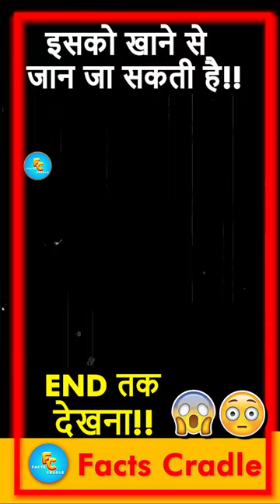❌Fake Things you eat in daily life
Banned Things in Different Countries

🏷️video credit 👉 @FactsCradle

things banned around the world
banned things in world
banned things
things that ban by countries
banned
ban things from different countries
banned things in india
banned things in asia
banned things in europe
banned things around the world
weirdest things banned around the world
comparison weirdest things banned around the world
countries
countries ranked

Tags ignore🏷️
gana
shorts
balveer
bhoot
bhoot wala gana
free fire
game
short video
assamese song
bhoot wali shorts
sidhu moose wala
song
bhoot wala
chhotu dada
cid
comedy
crafting
indian army ki training
janvi patel ka tik tok
kahaniyan
kar dungi tumhen pagal
new song
aarti mata ji ki
amit video
bhole picture
bloody mary bloody mary
cartoon
chocolate challenge
chudail
chudail ki video
cricket shorts
dikhaiye
doctor strange toy
dolphin
film
food shorts
funny cartoon box
funny shorts
funny video
gaana
gulli bulli
hindi cartoon
hindi song
horror movie
horror video
iron man
jahaj kaise banate hain
kahani
kahani kahani
kartoon
kartun
kiss
little singham ki video
mahindra thar
message
natak
patli kamariya mori hi hai
punjabi video instagram real
salman khan ki film
ship
short videos
techno gamer
tiger shroff
tractor
urfi javed
wala
wala cartoon
कार्टून
दोस्ती के लिए शायरी
फनी वीडियो
12 ladka
12 ladke
12 ladke sath mein tera boyfriend kaun sa
12 ladkiyan
12 wali kahani
123 go
123 go food challenge hindi
123 go hindi
123 गो
5-minute crafts food hacks
52 gaj ka daman
a1 adventure
aahat
aamir ki video
aane gane
aayu and pihu show
acchi acchi filme
acchi shorts
act fool
adam ka beta
addams and enid
aditya hacks
air force status
aishwarya rai salman khan
akshy kumar ki nai movie
amir
anantya
animals name
annabelle rathore full movie in hindi
anos voldigoad friends react to him
ant man
apaharan 2 web series
apple watch
are you like
army
army short video
asali bhoot wala
ashish chanchlani
attitude videos
avengers endgame full movie
aye khuda gana
baal veer
baalveer bhejiye
baalveer returns
baalveer returns season 3
bacche ki video
bacchon ka cartoon
bada balveer
bageshwar
bailgada sharyat
baki baki
baklol
balam swami song
balloon
balon ki chotiyan
balveer 226
balveer ki video
balveer return part 1
bam bam bhole
bangladesh
bantai ko lag gai book
bassi kapil sharma
beast boy shub choo-choo-charles
beauty of nature drawing
bet
bewafa tune badnaam kar dala
bharat ka match
bhim song
bhojpuri film
bhojpuri gana
bhojpuri song
bholenath bholenath
bholenath ka video
bhool bhulaiyaa 2
bhoot ka
bhoot ka picture
bhoot ka video bhoot ka video
bhoot ki
bhoot ki kahani
bhoot ki tik tok
bhoot ki video
bhoot video
bhoot wala bhoot wala
bhoot wala cartoon bahut daravana
bhoot wala cartoon bhoot wala cartoon
bhootwala
bhut
bhuter cartoon
bhutiya comedy
bhutiya kahani
bhutiya picture
bhutni wali video
bigg boss 16
bike attitude video
bike love status
billa
billi
billi bolane wali
billi ka baccha
bts songs
bts v
bullet
bulli
bulli video song
cake
cake wale cartoon
cartoon acche acche
cartoon bacchon ke cartoon
cartoon badhiya badhiya
cartoon bhejiye
cartoon cartoon
cartoon cartoon cartoon cartoon cartoon cartoon
cartoon khane ki
cartoon video kahani
cartoon wala bhoot

◉ Name:-  FactsCradle
◉ From -  INDIA  : [ Thanks ]